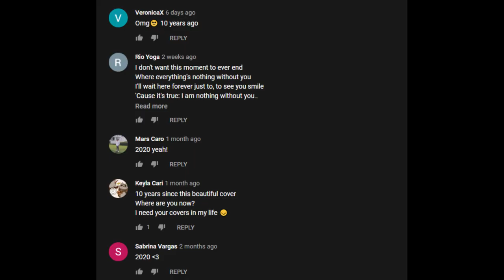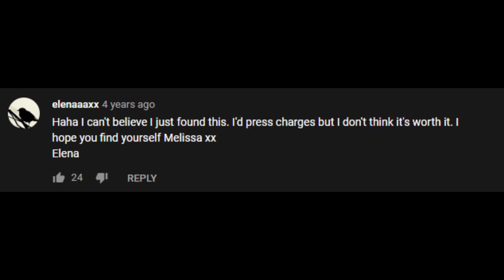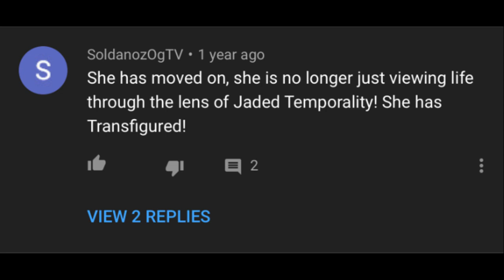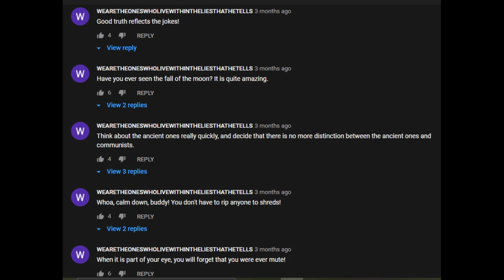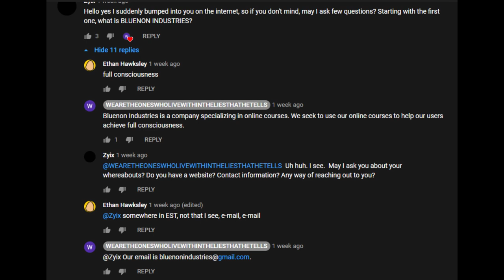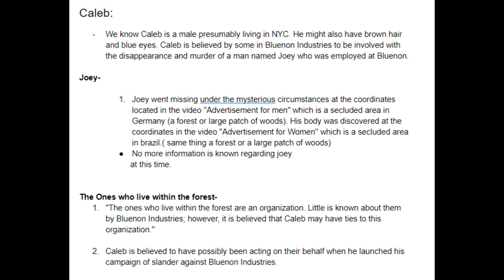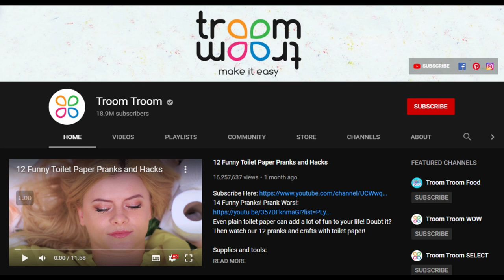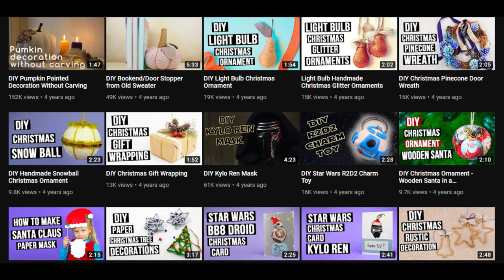3 Strange Ongoing YouTube Mysteries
YouTube is full of mysteries, from peculiar channels to creators disappearing without an explanation. This video focuses on 3 current/ongoing mysteries.

Useful links:

Google doc on Bluenon Industries - there are a few updates since I filmed this video